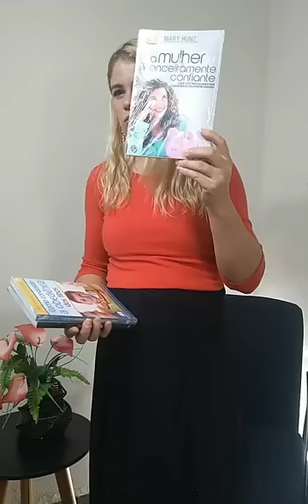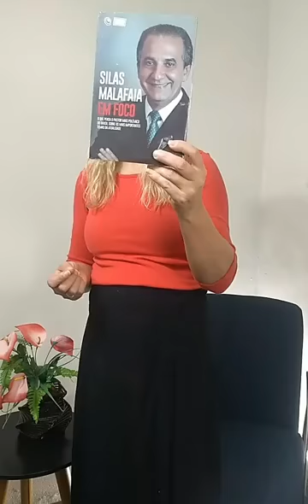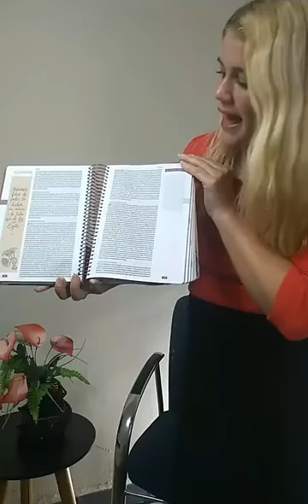Oração Diária | Jesus Quer Te Curar!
A paz, meus irmãos. Nesta oração diária, a palavra foi sobre Cura. A cura que vem de Deus! Te convido a se aprofundar mais na palavra e em orações, juntamente comigo, e creio que o melhor de Deus virá sobre nós.